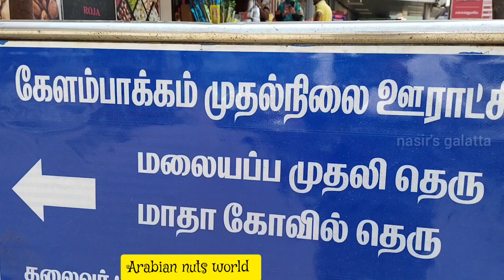Arabian nuts world/kelambakkam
Arabian nuts world
kelambakkam